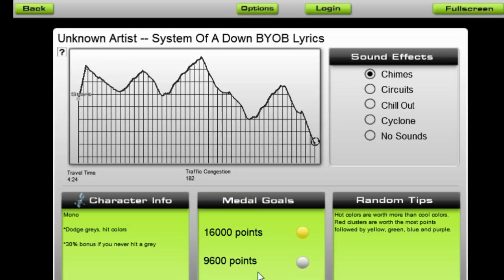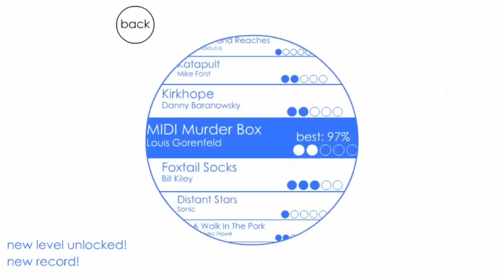Top 10 Best Rhythm/Music Games - snomaN Gaming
Music has always been important to me, so doing a list of musically driven games was a no brainer! Enjoy!

I am snomaN, and I like to play games!